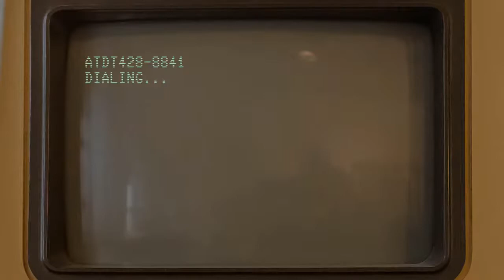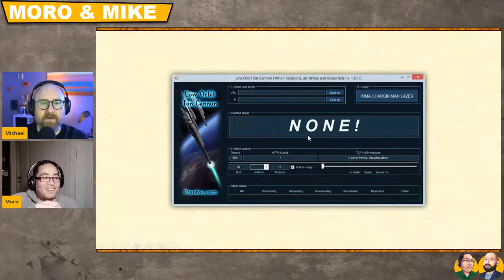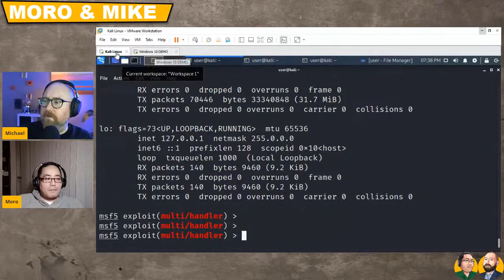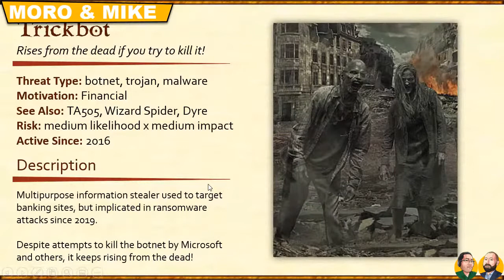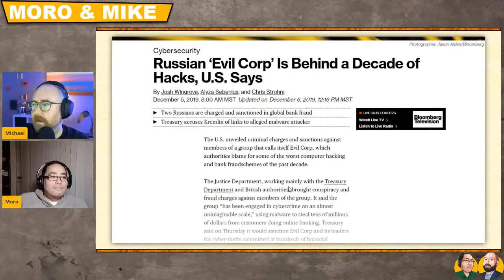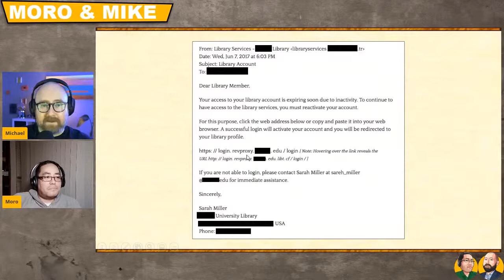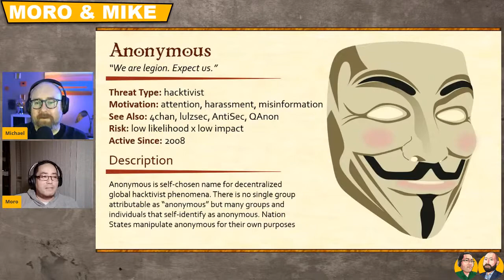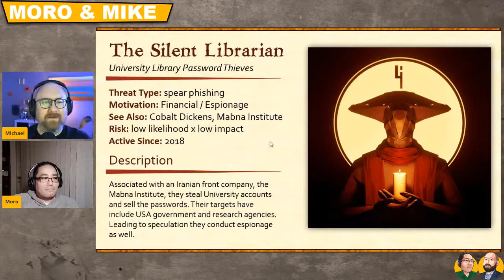The Cybersecurity Monster Manual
"Defeating things that go bump in the night" : A special Halloween Moro & Mike!

Have you ever noticed that Cybersecurity Awareness Month ends on Halloween?!

It makes sense given that cybersecurity is filled with stories of horror.

In this presentation, The Cybersecurity Librarian takes you on a tour of several digital monsters.